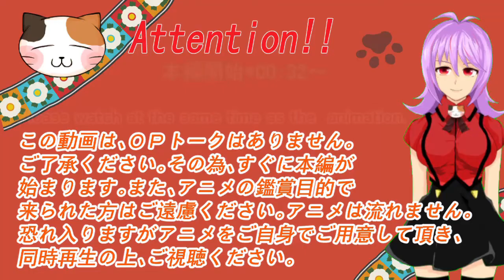「大正オトメ御伽話」6話 リアクション動画 Taishou Otome Otogibanashi Episode 6 Reaction